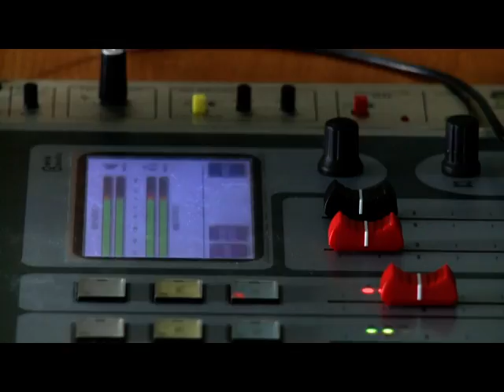FM 99.2 Vörösmarty Rádió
Szorosabbra fűzi az együttműködését júliustól a Fehérvár Médiacentrum és a Kodolányi János Főiskola által működtetett  Vörösmarty Rádió. Ma reggel pedig már a megújult formában indult a nap, az FM 99.2-n.